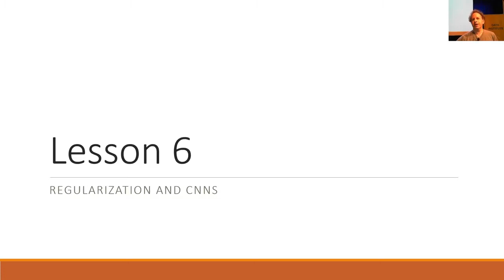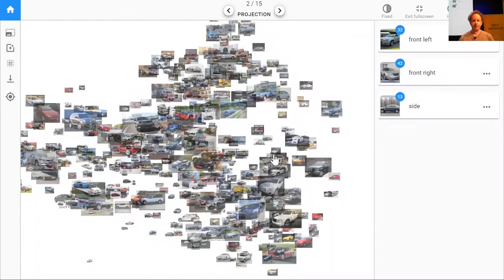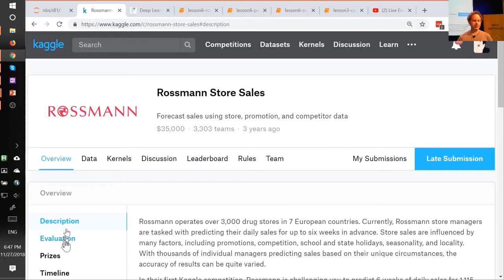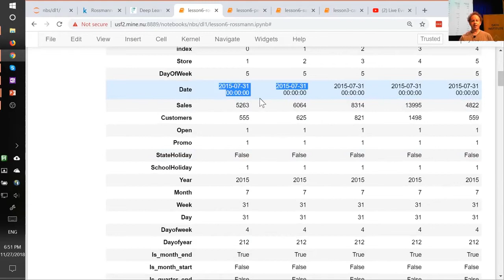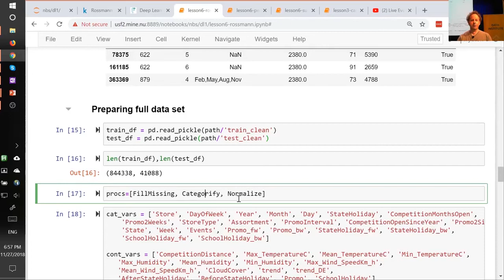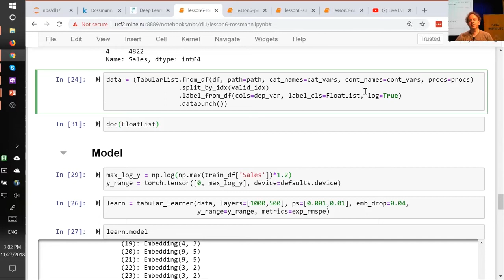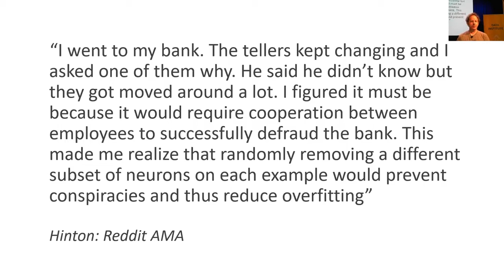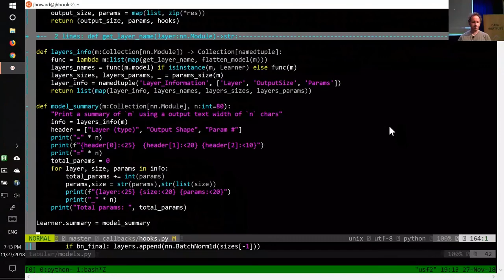1- 6 Lesson 6 Deep Learning 2019 Regularization; Convolutions; Data ethics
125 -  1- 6 Lesson 6  Deep Learning 2019   Regularization; Convolutions; Data ethics

Today we discuss some powerful techniques for improving training and avoiding over-fitting: - *Dropout*: remove activations at random during training in order to regularize the model - *Data augmentation*: modify model inputs during training in order to effectively increase data size - *Batch normalization*: adjust the parameterization of a model in order to make the loss surface smoother. Next up, we'll learn all about *convolutions*, which can be thought of as a variant of matrix multiplication with tied weights, and are the operation at the heart of modern computer vision models (and, increasingly, other types of models too). We'll use this knowledge to create a *class activated map*, which is a heat-map that shows which parts of an image were most important in making a prediction. Finally, we'll cover a topic that many students have told us is the most interesting and surprising part of the course: data ethics. We'll learn about some of the ways in which models can go wrong, with a particular focus on *feedback loops*, why they cause problems, and how to avoid them. We'll also look at ways in which bias in data can lead to biased algorithms, and discuss questions that data scientists can and should be asking to help ensure that their work doesn't lead to unexpected negative outcomes.

 يوتيوب

فيس بوك

تويتر